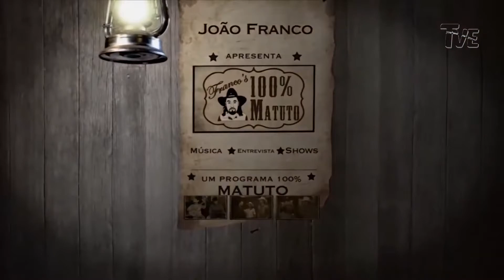Modão Sertanejo- Índio e Ralf- Um Restinho de Você (Programa 100% Matuto, Apresentação João Franco)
Cortes do Programa 100% Matuto com Índio e Ralf, interpretando a música Um Restinho de Você de autoria de Joel Marques e Ivone Ribeiro.